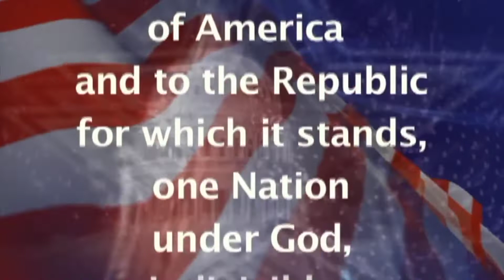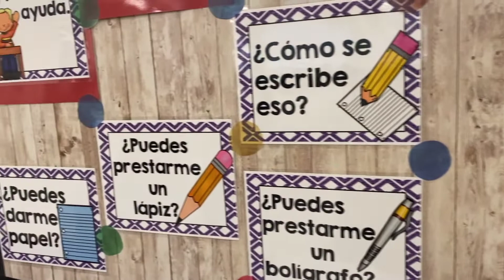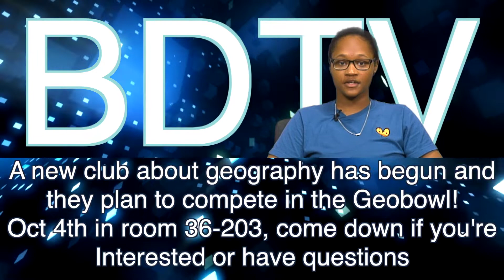BDTV for 9 - 30